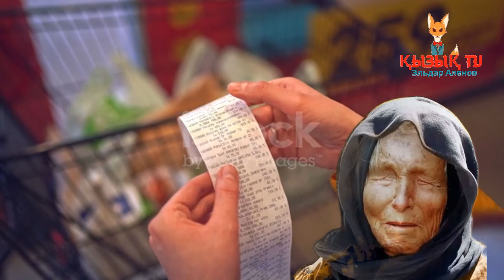Ванганың 2024 жылға болжамы: Путиннің өлімі. Европадағы бүлік. Ақшаның болмауы